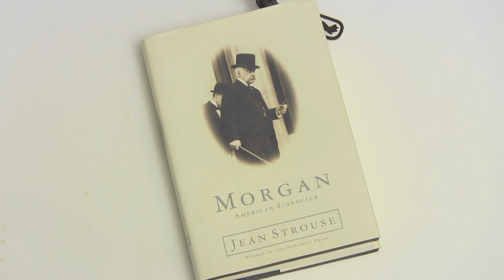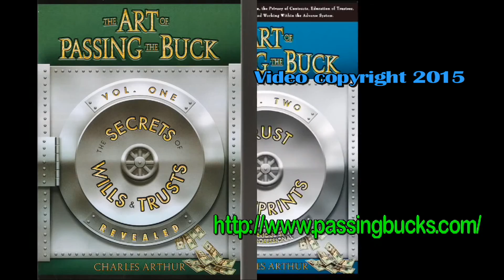Gwenn Wycoff - The Aegis of Power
This is about how power is used for positive or negative applications.
 The Common Law Trust is designed to build cohesion among family members or a group of people. When cohesion is attained, there is more group power. The Common Law Trust is about  having enough power to be able to gain leverage in society, so with the weight of agreement, more can be accomplished.
Gwenn

If you enjoyed this video and would like to see more, please support Red Pill Recording by donating Bitcoin to this address:  14N6M12KVoYEmmJY3xm1yB26dErgjj1Tib